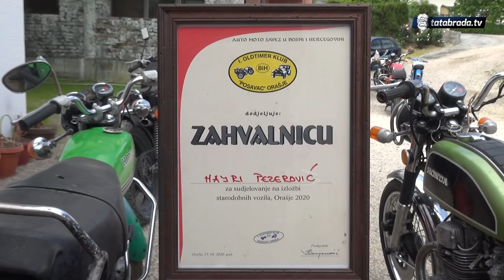"Kod mene svašta ima!"